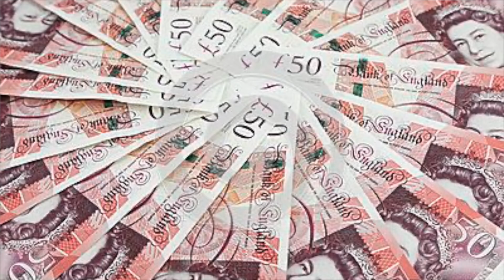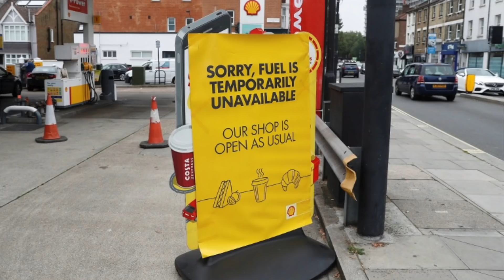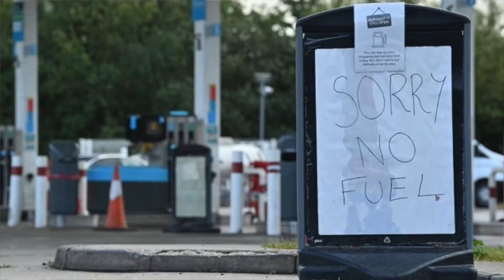PÂNIC0 e BRIGAS em LONDRES! FIM da GASOLINA! O que VOCÊ vai ver é LOUCURA!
Cenas CHOCANTES que você verá neste vídeo sobre a situação de PÂNIC0 que muitos estão vivendo na Inglaterra Londres!
Informações nunca são demais! Um video Breve que te coloca exatamente nas bordas do que está acontecendo em no Reino Unido!
E video antigos sendo compartilhando confundindo a muitos. compartilhem!!

Nosso Livro:  Fisico no Brasil entrar em contato via Instagram.
EBOOK do nosso livro : Compre em outros países:
‣ Estados Unidos

SKYPE DA ASSESSORIA : Se você está confuso e com medo, pois é algo natural pra quem quer mudar de país, e de vida, recomendamos uma CONSULTA via SKYPE.

APOIA-SE - viveremlondres